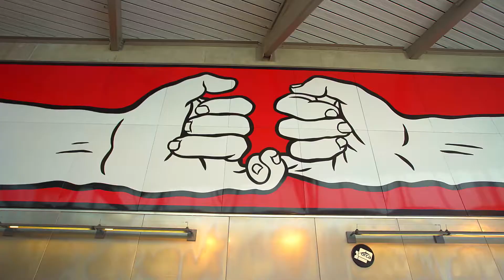Urban Capitol Hill Townhome, Seattle - presented by Phillip Belenky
Escape the hustle to this modern townhome in the HEART of Capitol Hill, situated at the rear north end of community for utmost privacy & quiet. Modern design, sustainable features. Open kitchen complete w/gas cooking, quartz counters & deep sink. Fall asleep to sparkling city lights. Enjoy dreamy spa-like bath w/double sinks, soaking tub & walk-in shower. Garden, dine & lounge in fully-fenced sunny patio. 2 balconies, ample storage, attached garage. 3 blocks to Broadway, 15th Ave & Light Rail!